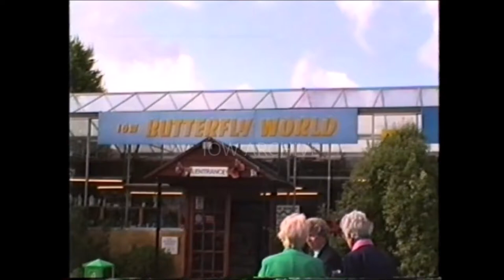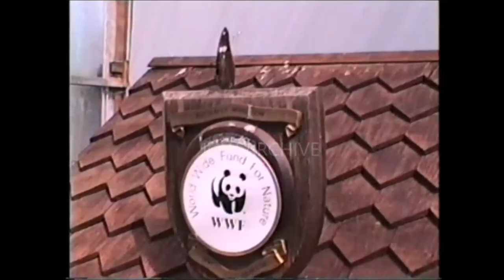📽 1994 - butterfly world & fountain world - isle of wight